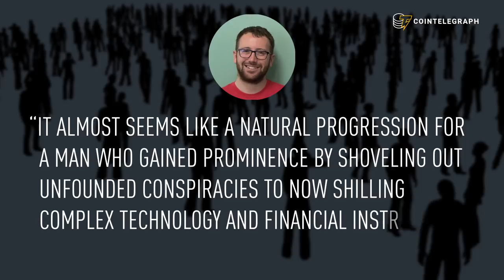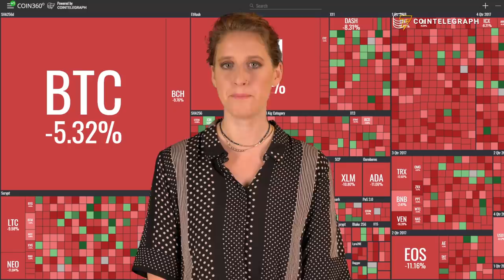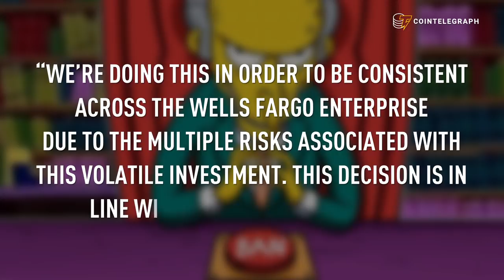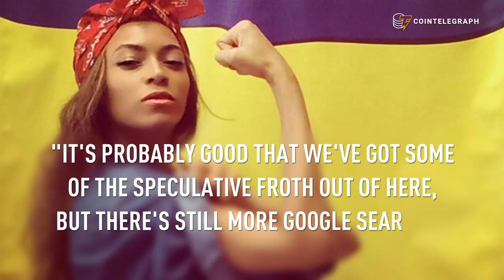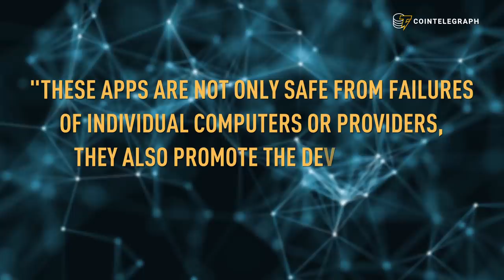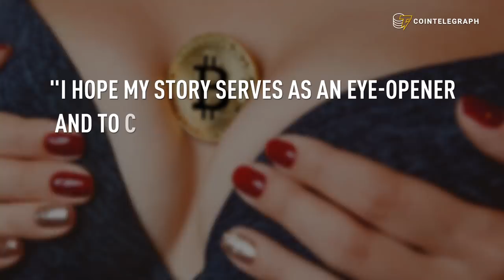Steve Bannon’s Alt-Right Coin, Market Fall and Interview With Tom Lee | Hodler's Digest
Molly Jane Zuckerman presents Hodler's Digest: dramatic market fall this week, but it’s ok: Trump and Kim saved the world. Bannon is back and getting into crypto, so get ready for the alt-right coin. Garlinghouse thinks Bitcoin is controlled by China, despite Ripple owning 60% of XRP. And Tom Lee's comments on crypto markets.